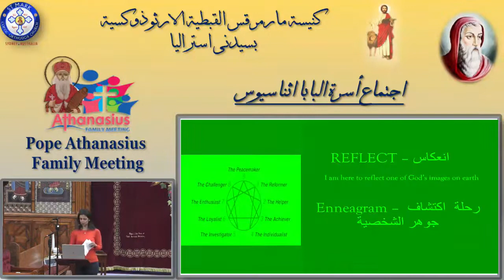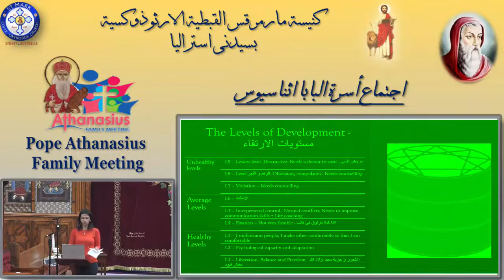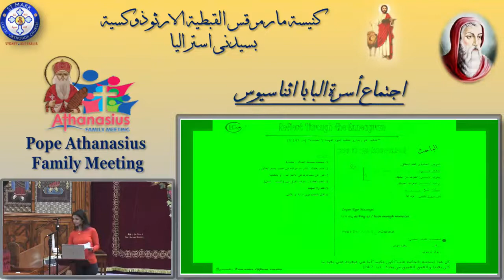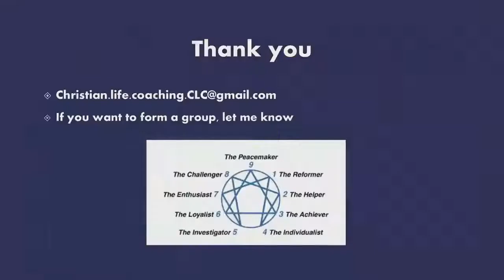"10 Mins " 14/10/22